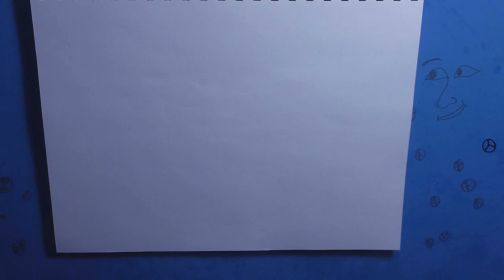How to Draw an Ornament (Christmas collection)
How to draw an ornament. Drawing along step by step while watching the video will help you learn to draw an ornament, faster and better.